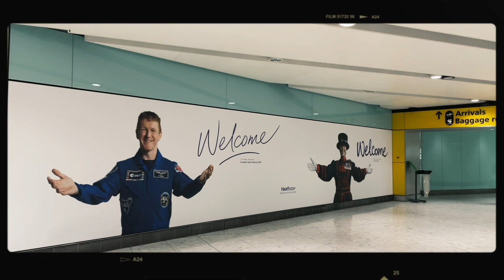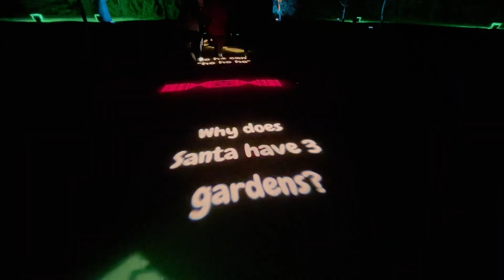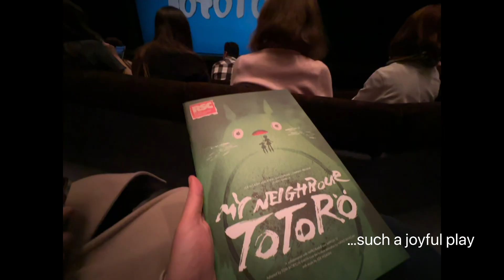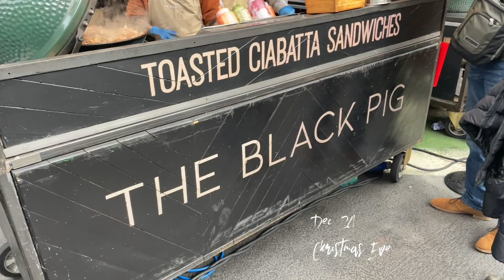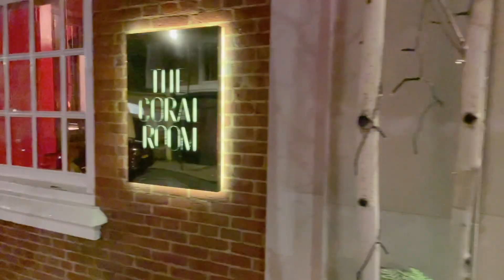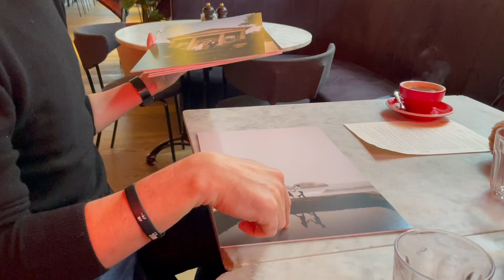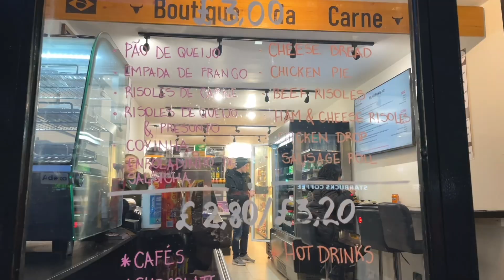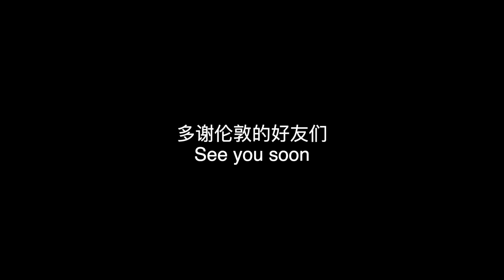Vlog | 30 days in London | 30天伦敦vlog | Winter Holidays | 圣诞新年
A compilation of a video per day over my 30 day stay in London from Dec 2022 - Jan 2023.

跟我一起在伦敦过圣诞跨新年。